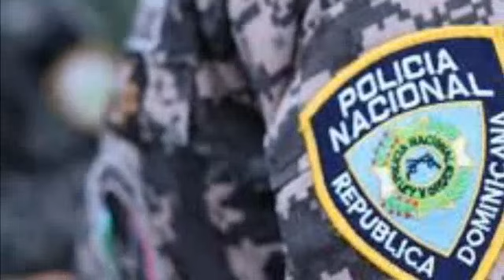TOLENTINO RECIBE LLAMADA QUE LO PONE A TEMBLAR